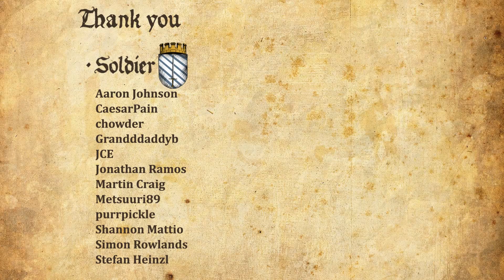DEMON'S SOULS REMAKE Walkthrough Part 9 - THE CRESCENT FALCHION SAVES THE DAY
Girl plays DEMON'S SOULS REMAKE Gameplay Walkthrough Part 1 (PS5) with facecam reaction - THE CRESCENT FALCHION SAVES THE DAY

Demon's Souls is a 2020 action role-playing game developed by Bluepoint Games and published by Sony Interactive Entertainment for the PlayStation 5. The game was released as a launch title for the PlayStation 5 in November. It is a remake of Demon's Souls, originally developed by FromSoftware for the PlayStation 3 in 2009.

Set in a dark fantasy world, players take control of a hero who has journeyed to the fictional kingdom of Boletaria. By channeling souls, King Allant had awakened the Old One, a great demon residing below the Nexus. With the Old One's awakening, a dark fog had swept in, that within it unleashed demons who feasted on the souls of mankind